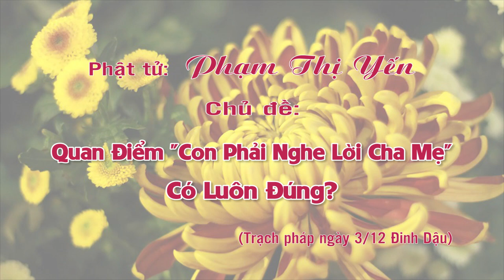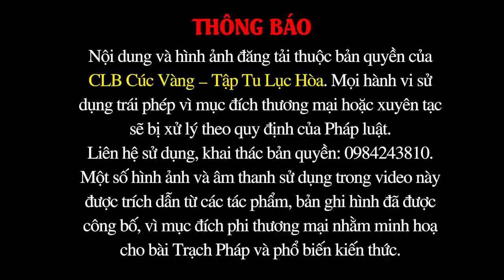Quan Điểm Con Phải Nghe Lời Cha Mẹ Có Luôn Đúng? | Phạm Thị Yến (Tâm Chiếu Hoàn Quán)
Quan Điểm Con Phải Nghe Lời Cha Mẹ Có Luôn Đúng?
Dân gian có câu: “Cha mẹ đặt đâu con ngồi đấy”. Đó cũng bởi, Cha mẹ vì tình yêu thương con cái, mong mọi điều tốt đến với con nên cha mẹ luôn muốn con cái nghe lời mình. Và phận làm con phải biết tôn kính, hiếu dưỡng, nghe lời cha mẹ. Nhưng nếu con cái không đồng tình với ý kiến của cha mẹ thì liệu có sai không?
Dưới góc độ của nhân quả thì liệu một người con không nghe lời cha mẹ có phải chịu quả báo gì không? Và liệu cha mẹ mà cứ bắt ép con cái làm theo ý mình có phải chịu quả báo gì không?
Mời quý vị và các bạn theo dõi video!